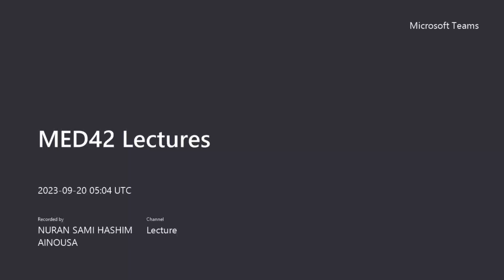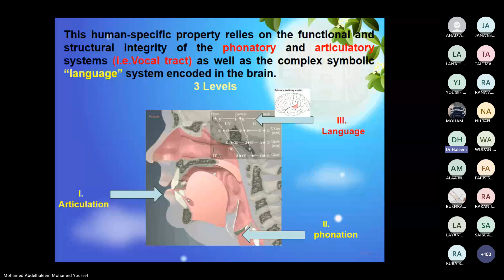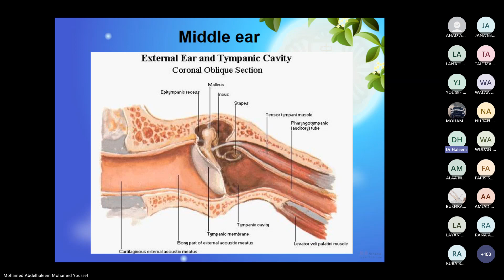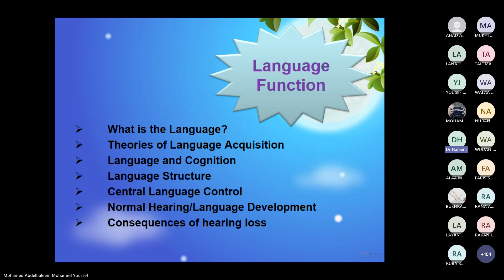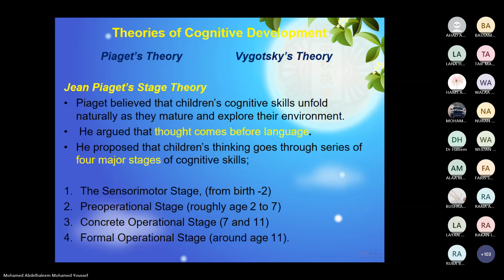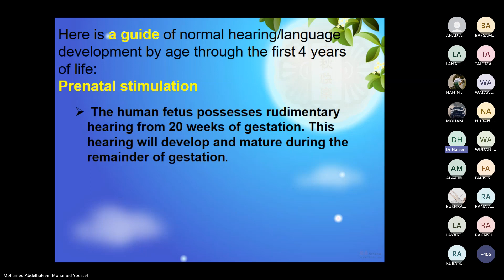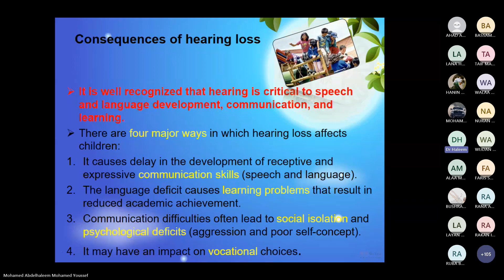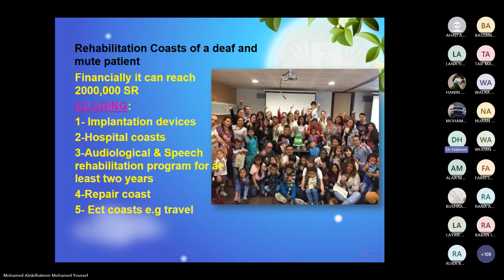Hearing and speech development By. Dr Mohamed Abd. Elhaleem